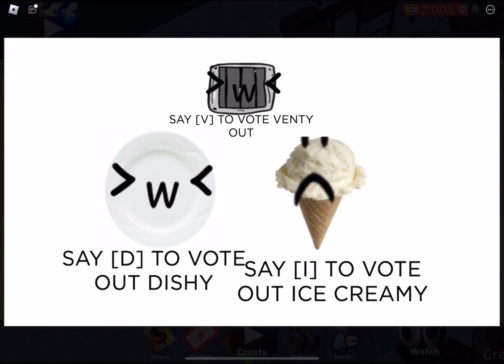Object valley but I voiced it badly.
my voice is kinda bad when recording